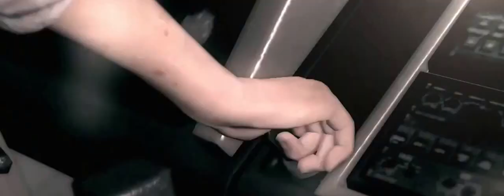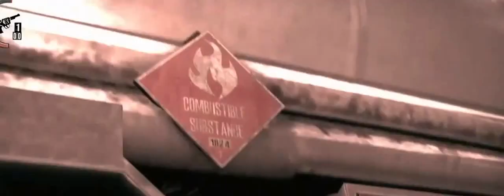The Evil Within Chapitre 12 Heure de pointe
Nous nous retrouvons pour le chapitre 12 en coop :-)